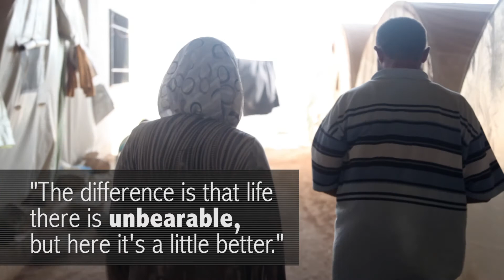In a Syrian Refugee Camp, the People Want to Go Home